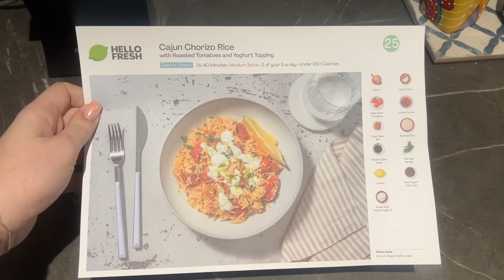18 Month Weight Loss Surgery Update - It's been really tough!